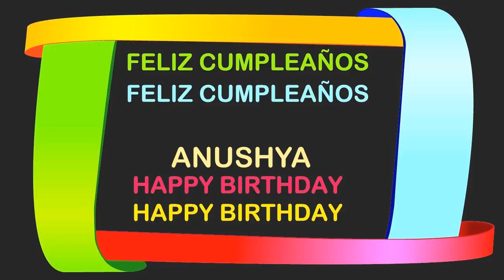Anushya Birthday Postcards & Postales